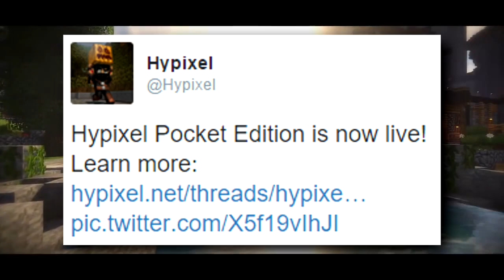HYPIXEL POCKET EDITION SERVER GAMEPLAY! - Minecraft PE 0.12.3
Server IP: pe.hypixel.net

[0.12.1] Get Minecraft PE For Free!

Outro Maker - @RecklessDZN
Intro Maker - GeekyBrackets